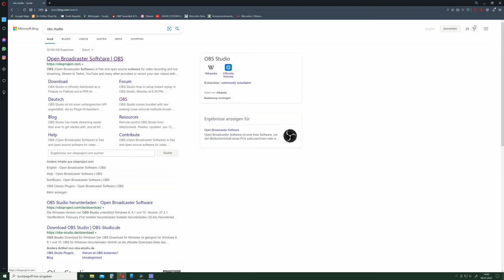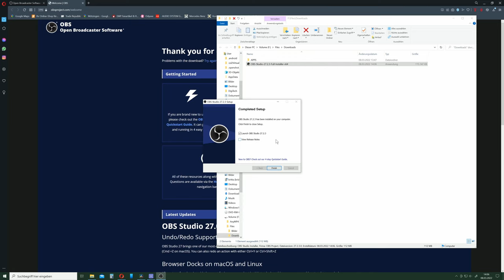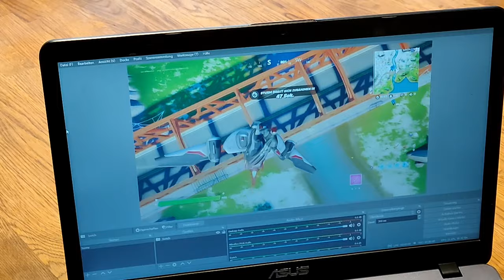Nintendo switch mit Laptop verbinden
Nintendo switch mit Laptop verbinden um zu streamen oder einfach nur ein größeren Bildschirm zu haben.